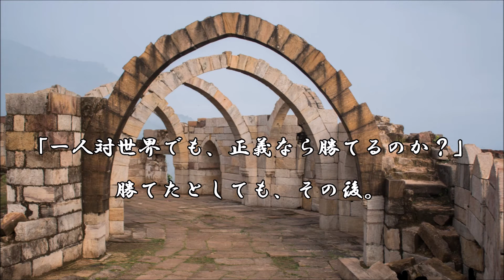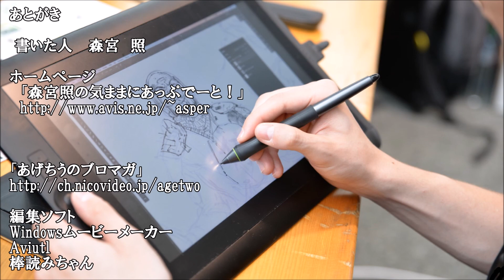ショートサーキット出張版読み上げ動画5474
「客がいない」と言う時、普通は「来るようにしろ」がしかし？
”魔王”の位置だとそれは、「社外の人間が居ない」そんな話。

素材著作
風景